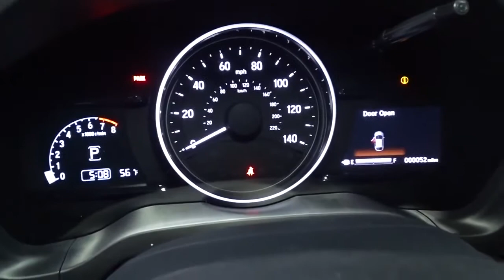2022 Honda HR-V Hillside, Newark, Union, Elizabeth, Springfield, NJ 225400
2022 Honda HR-V available in Hillside, New Jersey at Route 22 Honda. Servicing the Newark, Union, Elizabeth, Springfield, NJ area.

The Smart Way To Buy! Are you tired of hidden fees and bogus rates ruining your search process? Now there's a way to avoid all of the nonsense. Introducing the smart way to buy from Route 22 Auto's. The advantages of the smart way to buy are endless. There is no pressure throughout your search. You can finally feel at ease when purchasing a car. Since there are no hidden fees, there are no surprises or gimmicks revealed when you finally make a decision. Route 22 Autos salespeople are direct and value your time, so there is no back and forth or confusion. They know it's necessary for you to feel comfortable during the buying process and want to be trusted. The smart way to buy is smart for a reason. The team at Route 22 Auto's does Internet research every day to discover the right price for you. They make sure to look at competitors' pricing and numbers from industry experts so you can feel confident that you're getting the best offer possible. The main factors that contribute to your final cost are market value, product availability, days' supply in the market and the product age, color and equipment. It's easy to feel secure with the smart way to buy. Want more room? Want more style? This Honda HR-V EX is the vehicle for you. Save money at the pump with this fuel-sipping Honda HR-V. Few vehicles can match the safety and comfort of this AWD Honda HR-V EX. With enhanced performance, refined interior and exceptional fuel efficiency, this AWD Honda is in a class of its own. Beautiful color combination with Platinum White Pearl exterior over Gray interior making this the one to own!
Radio: AM/FM/HD Audio System (180-Watt) -inc: 6 speakers, 7 display audio w/high-resolution touch-screen and customizable feature settings, Bluetooth HandsFreeLink and streaming audio, Radio Data System (RDS), Speed-Sensitive Volume Compensation (SVC), 1 front 1.0-amp USB audio interface, 1 front 1.5-amp USB smartphone/audio interface, Apple CarPlay integration, Android Auto integration, HondaLink, Pandora compatibility and SMS text message function,1 LCD Monitor In The Front,Integrated Roof Antenna,Audio Theft Deterrent,SiriusXM -inc: SiriusXM requires a subscription after any trial period, If you decide to continue your SiriusXM service at the end of your trial subscription, the plan you choose will automatically renew and bill at then-current rates until you call SiriusXM at 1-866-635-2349 to cancel, See our customer agreement for complete terms Fees and programming subject to change, Available in the 48 contiguous United States and D.C, SiriusXM and all related marks and logos are trademarks of SiriusXM radio Inc,Radio w/Seek-Scan, Clock, Steering Wheel Controls and Voice Activation,Front Fog Lamps,Variable Intermittent Wipers,Roof Rack Rails Only,Black Wheel Well Trim,Clearcoat Paint,Fixed Rear Window w/Fixed Interval Wiper and Defroster,Steel Spare Wheel,LED Brakelights,Body-Colored Power Heated Side Mirrors w/Manual Folding and Turn Signal Indicator,Headlights-Automatic Highbeams,Tires: 215/55R17 94V AS,Deep Tinted Glass,Wheels: 17 Machine-Finished Alloy -inc: gloss shark gray inserts,Compact Spare Tire Mounted Inside Under Cargo,Programmable Projector Beam Halogen Daytime Running Auto High-Beam Headlamps w/Delay-Off,Black Side Windows Trim,Liftgate Rear Cargo Access,Body-Colored Rear Bumper w/Black Rub Strip/Fascia Accent,Dark Chrome Grille,Lip Spoiler,Tailgate/Rear Door Lock Included w/Power Door Locks,Body-Colored Front Bumper,Body-Colored Door Handles,Express Open/Close Sliding And Tilting Glass 1st Row Sunroof w/Sunshade,Fully Galvanized Steel Panels,Driver And Passenger Visor Vanity Mirrors w/Driver And Passenger Illumination,Automatic Air Conditioning,Front Cupholder,Full Carpet Floor Covering -inc: Carpet Front And Rear Floor Mats,Delayed Accessory Power,Front Map Lights,Power Door Locks w/Autolock Feature,Driver / Passenger And Rear Door Bins,Gauges -inc: Speedometer, Odometer, Tachometer, Trip Odometer and Trip Computer,Proximity Key For Doors And Push Button Start,Analog Appearance,Trip Computer,Carpet Floor Trim,1 Seatback Storage Pocket,Seats w/Cloth Back Material,Glove Box,HVAC -inc: Underseat Ducts,Cargo Area Concealed Storage,Power 1st Row Windows w/Driver 1-Touch Up/Down,Outside Temp Gauge,Fade-To-Off Interior Lighting,2 12V DC Power Outlets,Cargo Space Lights,Power Rear Windows,Driver Foot Rest,Full Floor Console w/Covered Storage and 2 12V DC Power Outlets,6-Way Driver Seat -inc: Manual Recline and Fore/Aft Movement,4-Way Passenger Seat -inc: Manual Recline and Fore/Aft Mov